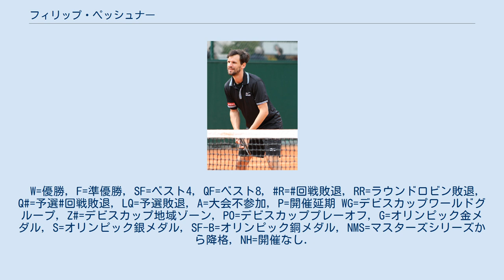フィリップ・ペッシュナー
フィリップ・ペッシュナー（Philipp Petzschner, 1984年3月24日 - ）は、ドイツ・バイロイト出身の男子プロテニス選手。
ペシュナーやペッツシュナーの表記揺れも見られる。
 2010年ウィンブルドン選手権男子ダブルスと2011年全米オープン男子ダブルスで、ユルゲン・メルツァーとペアを組んで優勝。
 ペッシュナーは4歳でテニスを始め、2001年にプロに転向。
しばらくは下部ツアーを転戦した。
4大大会では2006年全仏オープン男子ダブルスでデビュー。
シングルスでは2007年全米オープンで予選を勝ち上がり初出場を果たした。
男子テニス国別対抗戦デビスカップドイツ代表にも選ばれ、2007年9月のドイツとの準決勝に出場した。
アレクサンダー・ワスケと組んだダブルスではドミトリー・トゥルスノフ/ ミハイル・ユージニー組に6-3, 3-6, 7-6(4), 7-6(5)で勝利したが、第4試合のシングルスではユージニーに4-6, 4-6, 6-3, 3-6で敗れ、チームも2勝3敗で敗退した。
 2008年10月のエルステ・バンク・オープンではペッシュナーはシングルス予選から勝ち上がり単複で初めて決勝に進出した。
シングルスの決勝ではガエル・モンフィスに6–4, 6–4で勝利しツアー初優勝を果たした。
ダブルスでは敗れ単複優勝はならなかった。
シングルスランキングでも125位から72位に大幅に上がり、初めてトップ100入りした。
 2010年ウィンブルドン選手権男子シングルスでは3回戦で優勝したラファエル・ナダルに4-6, 6-4, 7-6, 2-6, 3-6で競り負けたが、ユルゲン・メルツァーと組んだダブルスでノーシードから決勝に進出し、ロベルト・リンドステット/ホリア・テカウ組に6–1, 7–5, 7–5のストレートで勝利し優勝した。
 2011年のゲリー・ウェバー・オープンでは2度目のシングルス決勝に進出したが、フィリップ・コールシュライバーとの決勝戦を6–7(5), 0–2とリードされたところで棄権した。
2011年全米オープン男子ダブルスではメルツァーと組んで4大大会2度目の決勝に進出。
マリウシュ・フィルステンベルク/マルチン・マトコフスキ組に6–2, 6–2で快勝し2010年ウィンブルドン以来の4大大会優勝を果たした。
ペッシュナーのダブルスでの5勝は全てメルツァーとのペアでのものである。
 2012年のロンドン五輪にドイツ代表としてオリンピックに初出場した。
シングルス2回戦でセルビアのヤンコ・ティプサレビッチに6-3, 3-6, 4-6で敗れた。
クリストファー・カスと組んだダブルスは1回戦でロシアのミハイル・ユージニー/ニコライ・ダビデンコ組に5–7, 5–7で敗れた。